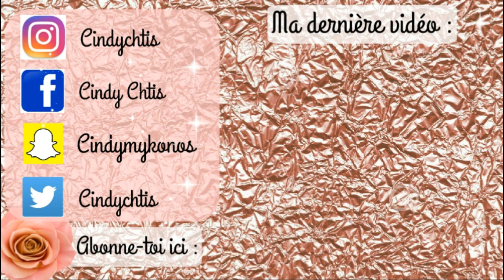LOOKBOOK SUMMER HOLIDAYS 2017 ( Shein / romwe / Haddes )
Chaussures ASOS

Lunettes Polette

Sandales Primark

Sandales Primark

LOOK 7
Crop top Primark
Casquette Wish

LOOK 10
Lunettes Jimmy Failry ( modèle Lou )